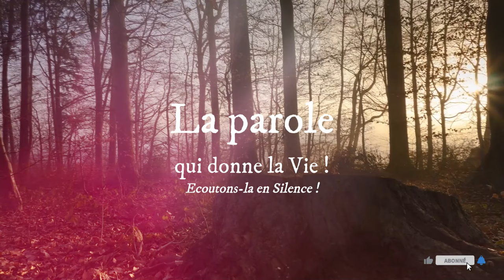Parole de Dieu de chaque jour * 14 Février : « Ton Père qui voit dans le secret te le rendra »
PREMIÈRE LECTURE
« Déchirez vos cœurs et non pas vos vêtements » (Jl 2, 12-18)
Lecture du livre du prophète Joël

Maintenant – oracle du Seigneur –
revenez à moi de tout votre cœur,
dans le jeûne, les larmes et le deuil !
Déchirez vos cœurs et non pas vos vêtements,
et revenez au Seigneur votre Dieu,
car il est tendre et miséricordieux,
lent à la colère et plein d’amour,
renonçant au châtiment.
Qui sait ? Il pourrait revenir,
il pourrait renoncer au châtiment,
et laisser derrière lui sa bénédiction :
alors, vous pourrez présenter offrandes et libations
au Seigneur votre Dieu.
Sonnez du cor dans Sion :
prescrivez un jeûne sacré, annoncez une fête solennelle,
réunissez le peuple, tenez une assemblée sainte,
rassemblez les anciens,
réunissez petits enfants et nourrissons !
Que le jeune époux sorte de sa maison,
que la jeune mariée quitte sa chambre !
Entre le portail et l’autel,
les prêtres, serviteurs du Seigneur,
iront pleurer et diront :
« Pitié, Seigneur, pour ton peuple,
n’expose pas ceux qui t’appartiennent
à l’insulte et aux moqueries des païens !
Faudra-t-il qu’on dise :
“Où donc est leur Dieu ?” »

Et le Seigneur s’est ému en faveur de son pays,
il a eu pitié de son peuple.

PSAUME
(Ps 50, 3-4, 5-6ab, 12-13, 14.17)
R/ Pitié, Seigneur, car nous avons péché. (cf. 50, 3)

Pitié pour moi, mon Dieu, dans ton amour,
selon ta grande miséricorde, efface mon péché.
Lave-moi tout entier de ma faute,
purifie-moi de mon offense.

Oui, je connais mon péché,
ma faute est toujours devant moi.
Contre toi, et toi seul, j'ai péché,
ce qui est mal à tes yeux, je l'ai fait.

renouvelle et raffermis au fond de moi mon esprit.
Ne me chasse pas loin de ta face,
ne me reprends pas ton esprit saint.

Rends-moi la joie d'être sauvé ;
que l'esprit généreux me soutienne.
Seigneur, ouvre mes lèvres,
et ma bouche annoncera ta louange.

DEUXIÈME LECTURE
« Laissez-vous réconcilier avec Dieu. Voici maintenant le moment favorable » (2 Co 5, 20 – 6, 2)

Frères,
nous sommes les ambassadeurs du Christ,
et par nous c’est Dieu lui-même qui lance un appel :
nous le demandons au nom du Christ,
laissez-vous réconcilier avec Dieu.
Celui qui n’a pas connu le péché,
Dieu l’a pour nous identifié au péché,
afin qu’en lui nous devenions justes de la justice même de Dieu.
En tant que coopérateurs de Dieu,
nous vous exhortons encore
à ne pas laisser sans effet la grâce reçue de lui.
Car il dit dans l’Écriture :
Au moment favorable je t’ai exaucé,
au jour du salut je t’ai secouru.
Le voici maintenant le moment favorable,
le voici maintenant le jour du salut.

ÉVANGILE
« Ton Père qui voit dans le secret te le rendra » (Mt 6,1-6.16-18)
Aujourd’hui, ne fermez pas votre cœur,
mais écoutez la voix du Seigneur.
Ta Parole, Seigneur, est vérité,
et ta loi, délivrance. (cf. Ps 94, 8a.7d)

Jésus disait à ses disciples :
« Ce que vous faites pour devenir des justes,
évitez de l’accomplir devant les hommes
pour vous faire remarquer.
Sinon, il n’y a pas de récompense pour vous
auprès de votre Père qui est aux cieux.

Ainsi, quand tu fais l’aumône,
ne fais pas sonner la trompette devant toi,
comme les hypocrites qui se donnent en spectacle
dans les synagogues et dans les rues,
pour obtenir la gloire qui vient des hommes.
Amen, je vous le déclare : ceux-là ont reçu leur récompense.
Mais toi, quand tu fais l’aumône,
que ta main gauche ignore ce que fait ta main droite,
afin que ton aumône reste dans le secret ;
ton Père qui voit dans le secret
te le rendra.

Et quand vous priez,
ne soyez pas comme les hypocrites :
ils aiment à se tenir debout
dans les synagogues et aux carrefours
pour bien se montrer aux hommes
quand ils prient.
Mais toi, quand tu pries,
retire-toi dans ta pièce la plus retirée,
ferme la porte,
et prie ton Père qui est présent dans le secret ;
te le rendra.

Et quand vous jeûnez,
ne prenez pas un air abattu,
comme les hypocrites :
ils prennent une mine défaite
pour bien montrer aux hommes qu’ils jeûnent.
Mais toi, quand tu jeûnes,
parfume-toi la tête et lave-toi le visage ;
ainsi, ton jeûne ne sera pas connu des hommes,
mais seulement de ton Père qui est présent au plus secret ;
ton Père qui voit au plus secret
te le rendra. »